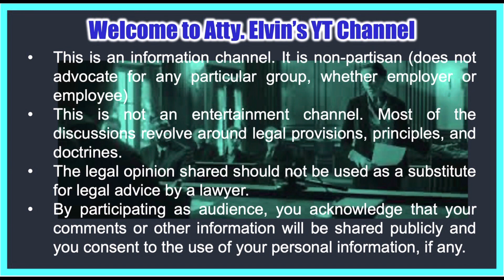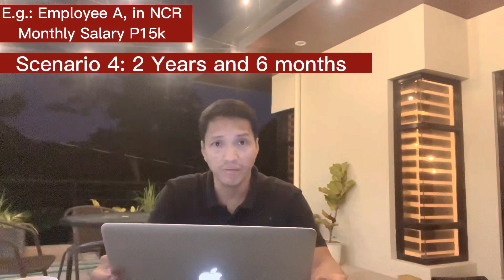Tamang Pag Compute ng Separation Pay gamit ang 1 month Pay or 1/2 month per year of Service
In this Episode, Atty. Elvin explains with illustrations the use of one month pay and 1/2 month pay per year of service in computing separation pay for retrenchment, closure, and disease under Arts. 298 and 299 of the Labor Code